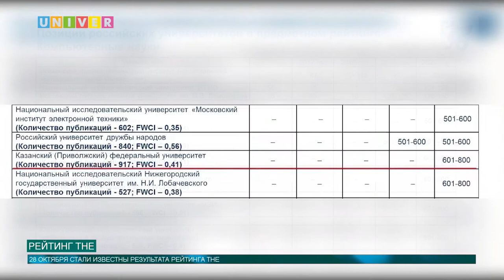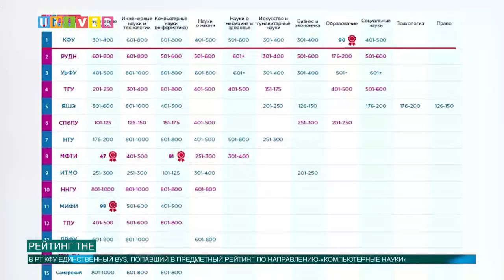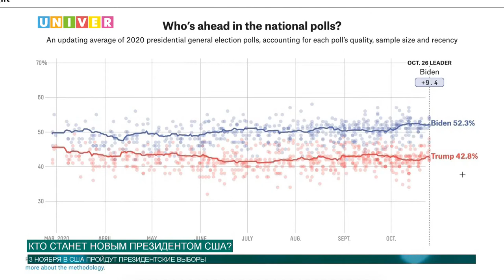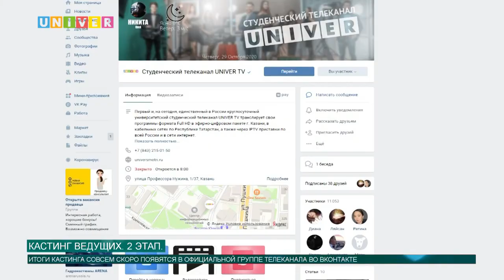Новости КФУ от 29.10.2020